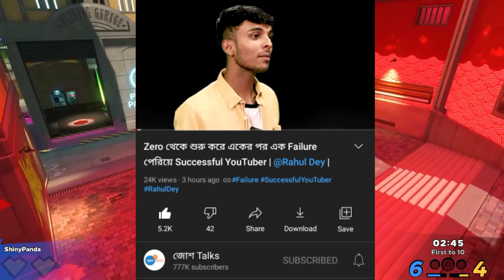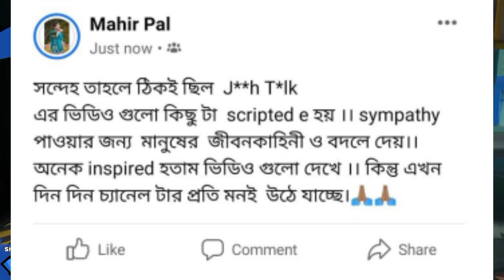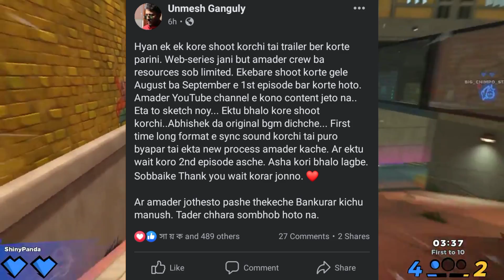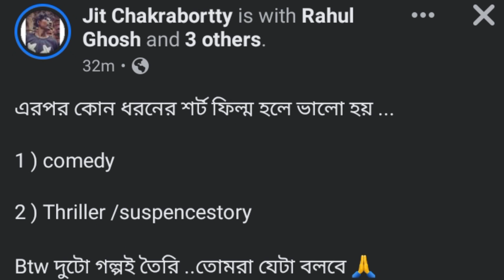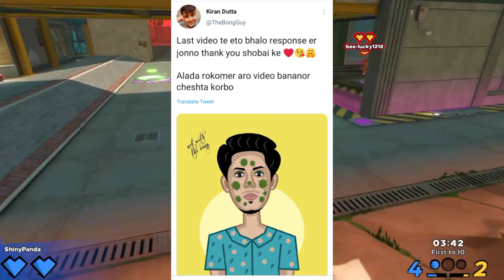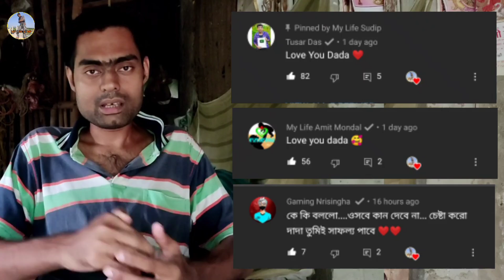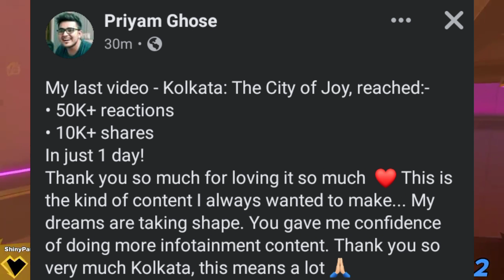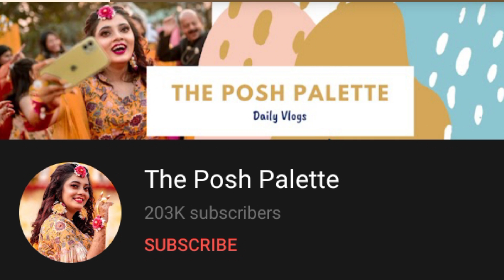Sagar Debnath Report On Manchu Dada Roast?😨|Josh Talks Getting Hate?😨|Rahul Dey,Cinebap,Bong guy